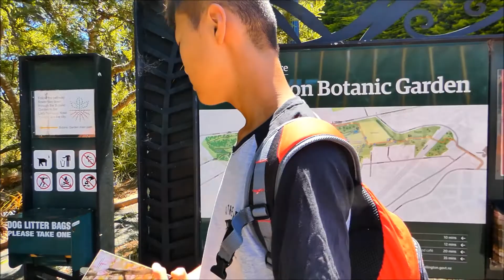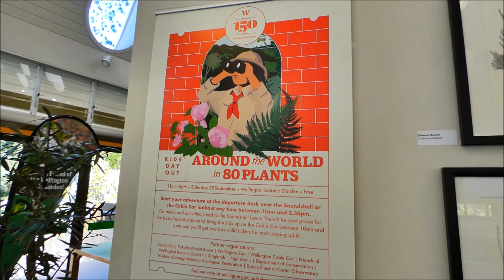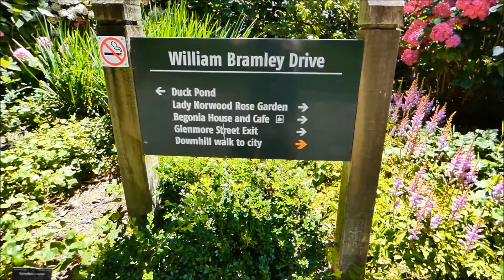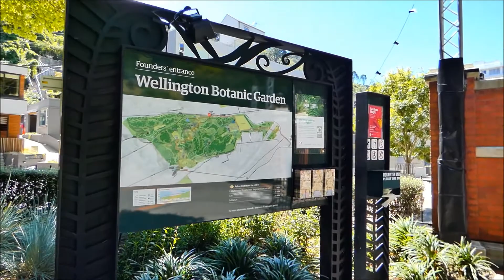Wellington botanic garden, New Zealand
After visiting Zealandia, the free shutter van dropped us at the Cable car station. We walked through the Botanic Gardens from the top of hill down to the main entrance gate.

On the way we stopped at the Treehouse visitor centre and the duck pond. At the entrance of the Treehouse we saw an interesting sculpture called the Bee Lady. The platforms/balcony surrounding the visitor centre gave us a great view of the Botanic Gardens as well as Wellington. Along the way, we also saw many different kinds of flowers and plants.

"Over 26 hectares of unsurpassed views, unique landscape, exotic forests, native bush, colourful floral displays and gorgeous specialist gardens.

Visit the Duck Pond, Begonia House, award-winning Lady Norwood Rose Garden, Treehouse Visitor Information Centre, Sundial of Human Involvement, Children's Play Area and the historic Bolton Street Memorial Park, where many of the city's pioneers are buried.

Gardens open daily sunrise to sunset. Garden tours are available by prior booking or prior request."